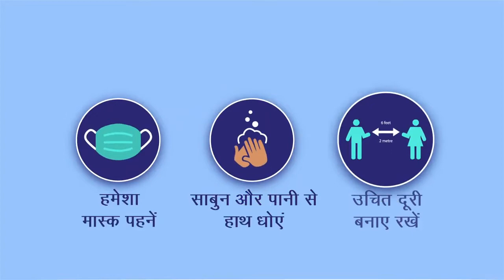Amitabh Bachhan Mobisode